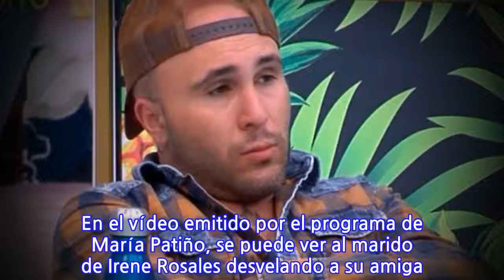La confesión de Kiko Rivera que podría molestar a Isabel Pantoja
Kiko Rivera se está convirtiendo en una auténtica caja de sorpresas dentro de la casa de ‘Gran Hermano DÚO’. El dj ha vuelto a dar rienda suelta a su sinceridad para confesar algo hasta ahora desconocido sobre su vida privada y que, en esta ocasión, no tiene que ver con él. Mientras hablaba con Carolina Sobe, Kiko desveló que, cuando era pequeña, su madre no quería ser cantante. En el vídeo emitido por el programa de María Patiño, se puede ver al marido de Irene Rosales desvelando a su amiga que lo que Isabel Pantoja quería en realidad era “tener una vida normal”. “Mi abuelo no vio a mi madre cantar, creo. Mi madre lo que quería era vivir como las niñas normales y era mi abuela la que le decía: ‘no, tu a cantar’”, desvelaba para sorpresa de Sobe.  Al final, y visto lo visto, la tonadillera terminó obedeciendo a su madre, renunciando a disfrutar de una infancia normal y convirtiéndose en una de las cantantes más famosas de España. “Tuvo que hacer su sacrificio, que tuvo su recompensa, evidentemente, pero claro, la niñez te la pierdes”, explicaba su hijo.  Si bien Kiko se mostró de lo más natural mientras lo contaba, lo cierto es que es posible que a su madre no le hiciera ninguna gracia que desvelara que de pequeña su madre la “obligó” a cantar. De hecho, la autora de ‘Marinero de lunes’ siempre es muy protectora con su madre, doña Ana, a quien quiere con locura. Otro de los grandes misterios que siempre han rodeado a Isabel Pantoja es la buenísima relación que mantiene con su hermano Agustín, de la que Kiko también habló. “Mi madre está tan unida a mi tío Agustín porque es como si hubiera sido su hijo. Cuando se murió mi abuelo, que en paz descanse, mi madre tenía 12 años y mi tío Agustín tenía 5. Y quien cuidaba a mi tito era mi madre. Y ahora son uña y carne”, sentenciaba Kiko Rivera.